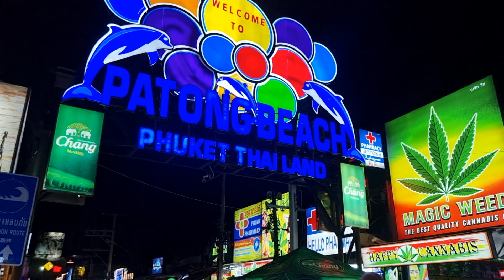Day 1 23 DEC 2022 MOMENT AT PATONG BEACH PHUKET BANGLA ROAD.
suasana hari pertama di patong beach phuket.